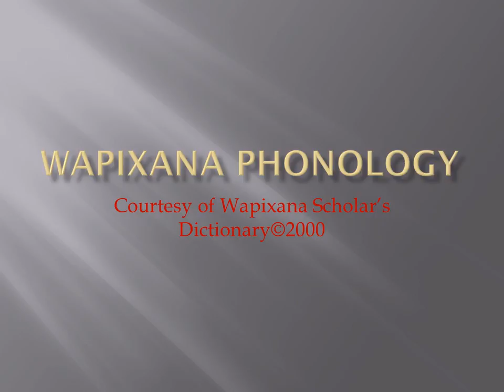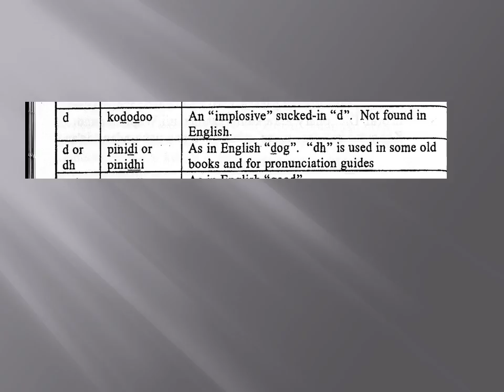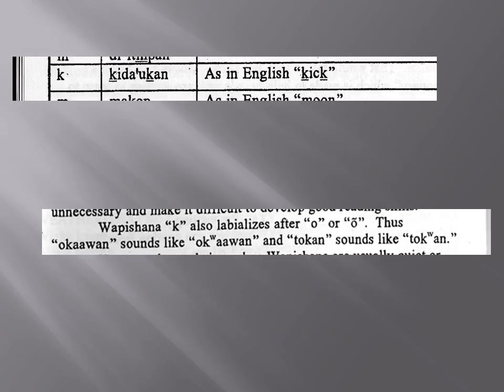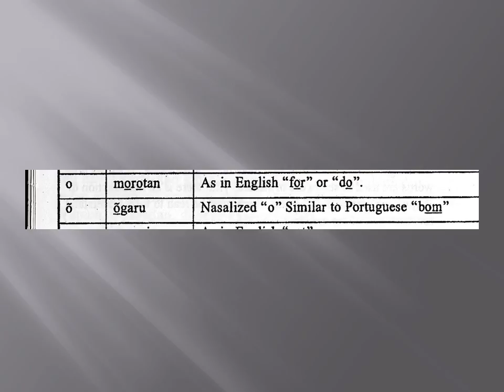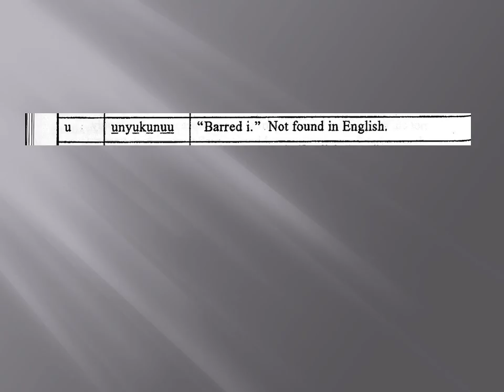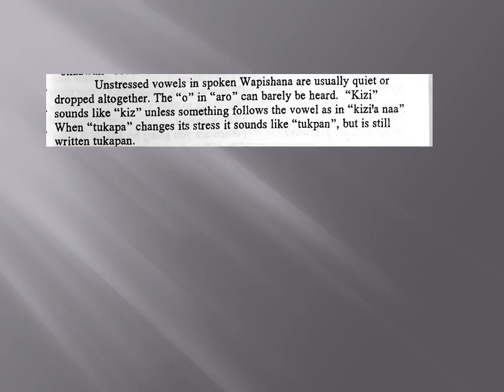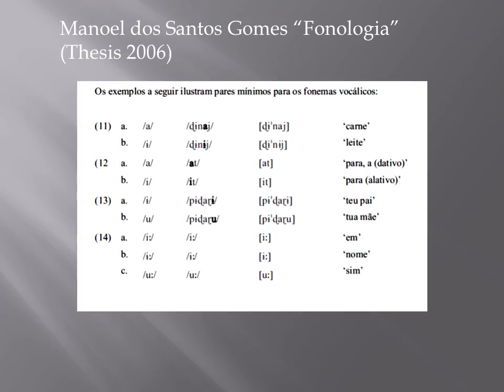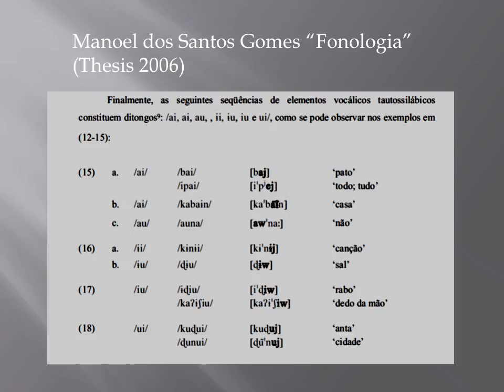These videos are to raise awareness of Wapixana in the global use of minority languages.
Video of Wapixana phonology. Day 2 of 100 days of Wapixana.